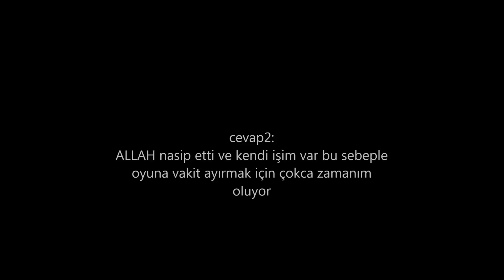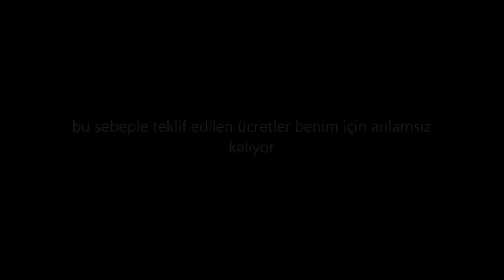HANGİ BOT PROGRAMINI KULLANIYORUM - 1B 3Y SİZLERLE - MCOC - MARVEL CONTEST OF CHAMPIONS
HANGİ BOT PROGRAMINI KULLANIYORUM - 1B3Y SİZLERLE - MCOC - MARVEL CONTEST OF CHAMPIONS